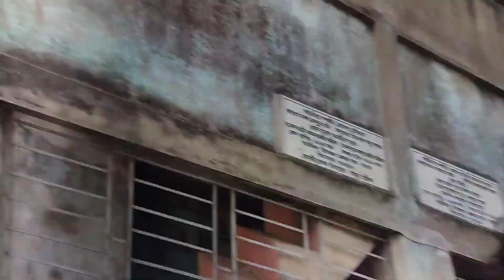Finally Dustu Buy a New Sound system 😃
Hey everyone, it's time for a major upgrade in my life! 🎉 After years of dreaming and saving up, I've finally done it – I've purchased a brand-new, top-of-the-line sound system that's going to take my audio experience to a whole new level! 💥

In this exciting YouTube video, join me, Dustu, as I unbox and share my first impressions of this epic sound system. From the moment I laid eyes on it, I knew it was going to be an incredible addition to my entertainment setup.

Throughout the video, I'll take you step-by-step through the unboxing process, revealing all the components that come with the system and explaining their functionalities. You'll witness the unbridled joy and excitement as I unwrap each item and discover the sleek design and impressive features of this audio masterpiece.

But that's not all! In addition to the unboxing, I'll be putting this sound system to the test with some of my favorite tracks across various genres. Get ready to experience crisp highs, powerful mids, and booming bass that'll make you feel like you're right there with me!

Beyond just the specs, I'll be sharing my honest thoughts about the overall performance, ease of use, and any unique features that make this sound system stand out from the rest.

So, if you're a fellow audiophile or someone looking to upgrade their home entertainment, you won't want to miss this video!

Let's celebrate this milestone together as I embark on this new audio journey with my dream sound system! 🎶🔊 See you in the video! 😃